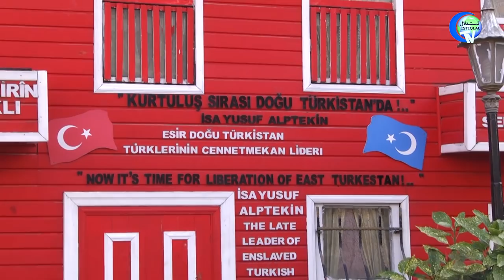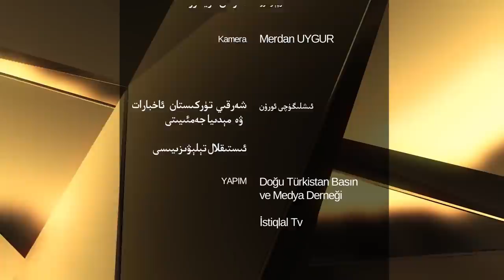«ئەجداد ئىزلىرى» 1-سان: ئىسا يۈسۈپ ئالىپتېكىن باغچىسى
«Ejdad izliri» 1-san: Isa Yüsüp Aliptékin baghchisi